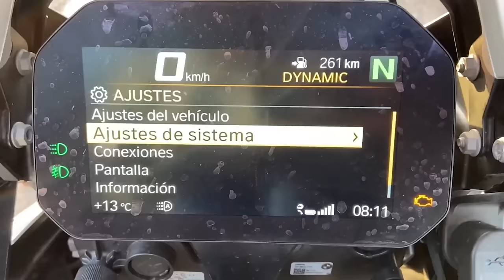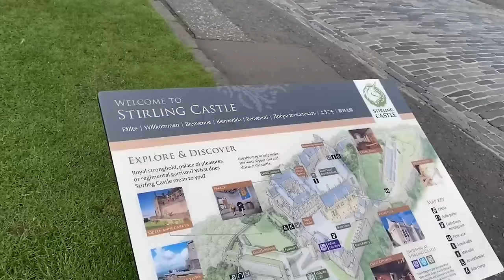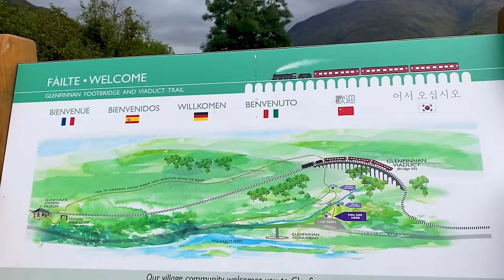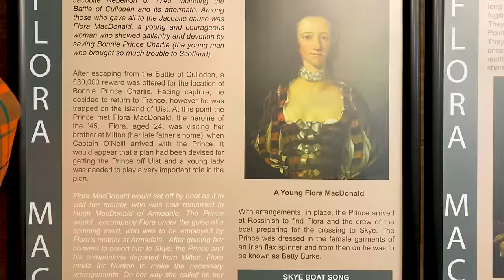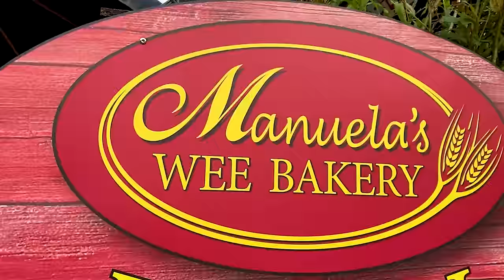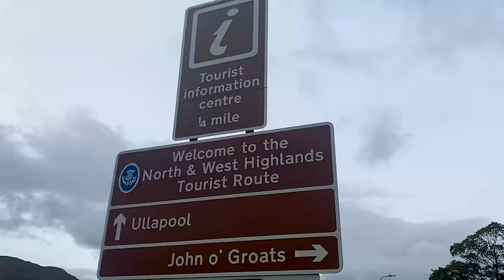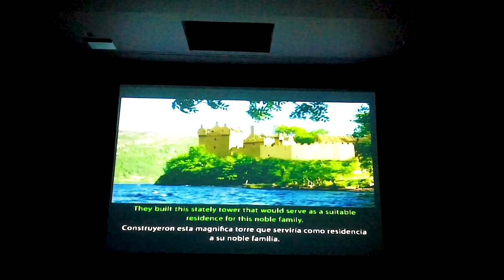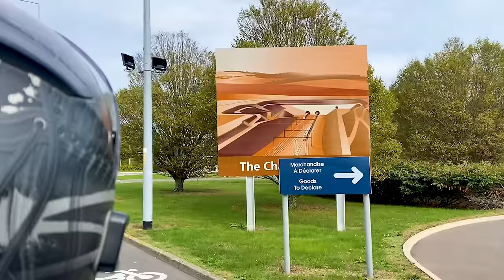ESCOCIA en moto | 🎬 La Película Completa 🎬 (UK Roadtrip)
Ruta en moto por Escocia visitando lugares como la isla de Skye, la Noarth Coast 500 entre otros.
Pasamos dos semanas en las tierras altas. Llegamos tarde al camping y tenemos que dormir en un lago donde los levantamos con una familia de patos. Dormimos en un camping levantandonos con  focas en un espacio natural. Y el final del viaje se complica y nos roban la moto en Londres donde pasamos unos días muy malos.

✨Drone DJI Mavic Air 2
✨DJI Pocket 2
✨GoPro Hero 5 Session
✨Drift Ghost 4K +
✨Iphone 11

NAVEGACIÓN:
✨Enlace soporte
✨Teléfono rugerizado Doogee S96 Pro
✨Bola ram
✨Aplicación navegación: OsmAnd y Google maps

✨Silla plegable para camping
✨Almohadas mini viscoelástica
✨Saco de dormir doble (-5 grados)
✨Tienda de Campaña
✨Ollas y sartenes camping
✨Mini estufa de gas
✨Anti insectos